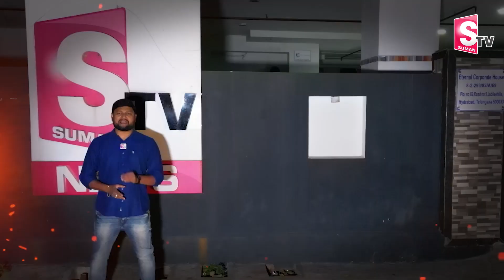Special Story On Hyderabad GHMC Workers | CM KCR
Watch► Special Story On Hyderabad GHMC Workers | CM KCR  @SumanTVChannel